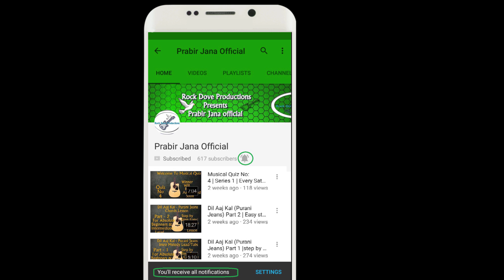Lets Talk About Module 3 | Module 3 Syllabus | Anybody can play guitar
Hello friends welcome to Anybody can play guitar lesson series. In this Video I tried to explain you the Syllabus of Module 3 in Beginner Level. If you are an absolute beginners than please follow the series sequentially.

Link for how to hold and play open Major chords

Link for how to hold and play open Minor chords